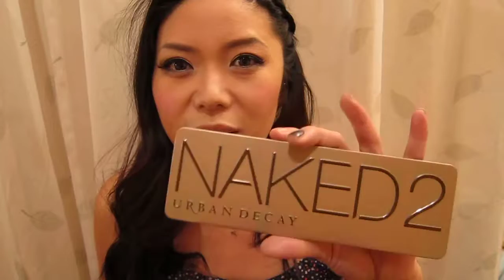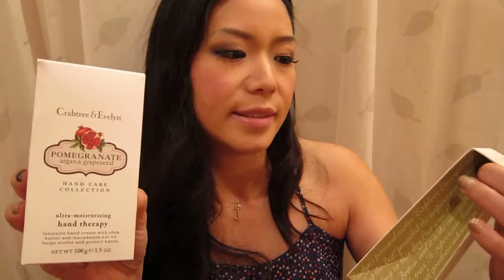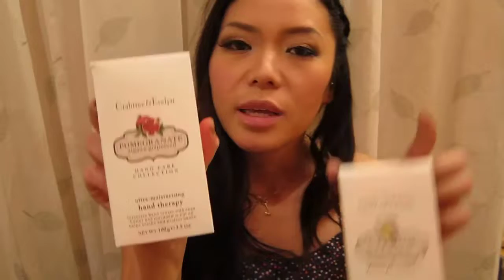Vegas Haul 2012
I was very exhausted while filming this, and when the battery died I didn't refilm it because I don't really know how to edit clips. So everything you see is in it's original sequence. I'm sorry it got cut abruptly! But I promise I wasn't about to say anything of real importance!